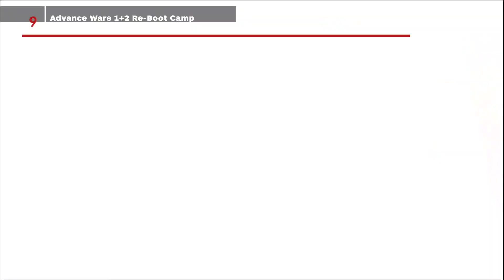Los MEJORES JUEGOS de ESTRATEGIA para PC/PS5/PS4/XBOX/Switch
Te traemos una lista con los mejores juegos de estrategia para PC, PlayStation, XBOX y Nintendo Switch. Desde clásicos remasterizados, hasta pequeñas joyas de la estrategia. Escoge el que más te guste y disfrutar de juegos en los que tienes que pesar, en los que puedes jugar con tus amigos o disfrutar de la estrategia en tiempo real.

🎮 The DioField Chronicle para Nintendo Switch en Amazon España

🎮 The DioField Chronicle para PS4 en Amazon España

🎮 Miasma Chronicles para Xbox Series X en Amazon España

🎮 Miasma Chronicles para PS5 en Amazon España

🎮 Fire Emblem: Engage para Nintendo Switch en Amazon España

🎮 XCOM 2 para PS4 en Amazon España

🎮 XCOM 2 para XBOX ONE en Amazon España

🎮 XCOM 2 para PC en Amazon España

🎮 Persona 5 Tactica para Nintendo Switch en Amazon España

🎮 Persona 5 Tactica para PS5 en Amazon España

🎮 Persona 5 Tactica para Xbox Series en Amazon España

🎮 Age of Empires 3 Definitive Edition para PC en Amazon España

🎮 Command & Conquer Remastered Collection para PC en Amazon España

🎮 Advance Wars: Re-boot Camp para Nintendo Switch en Amazon España

🎮 Civilization VI para PS4 en Amazon España

🎮 Civilization VI para Nintendo Switch en Amazon España

🎮 Civilization VI para PC en Amazon España

🎮 Civilization VI para XBOX Oneen Amazon España

🎮 Aliens: Dark Descent para PS4 en Amazon España

🎮 Aliens: Dark Descent para Xbox Series/XBOX ONE en Amazon España

🎮 Aliens: Dark Descent para PS5 en Amazon España

00:00 Los mejores juegos de estrategia
00:25 1. The DioField Chronicle
01:03 2. Miasma Chronicles
02:00 3. Fire Emblem: Engage
02:50 4. XCOM 2
03:40 5. Wargroove 2
04:05 6. Persona 5 Tactica
04:40 7. Age of Empires III: Definitive Edition
05:18 8. Command & Conquer Remastered
06:03 9. Advance Wars 1+2 Re-Boot Camp
07:32 10. Civilization VI
08:03 11. Aliens: Dark Descent
09:00 12. Dune: Spice Wars
09:50 13. StarCraft II: Wings of Libery